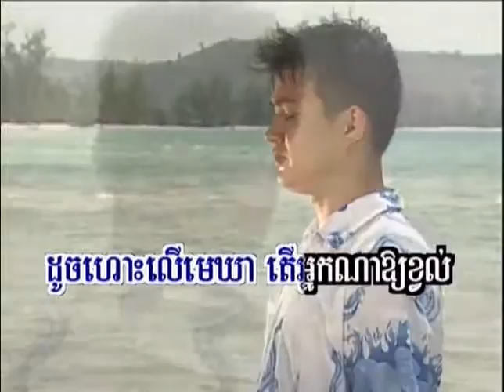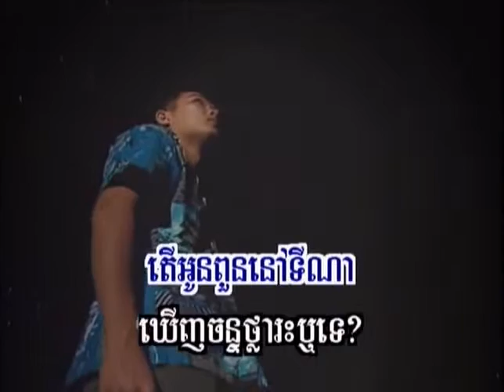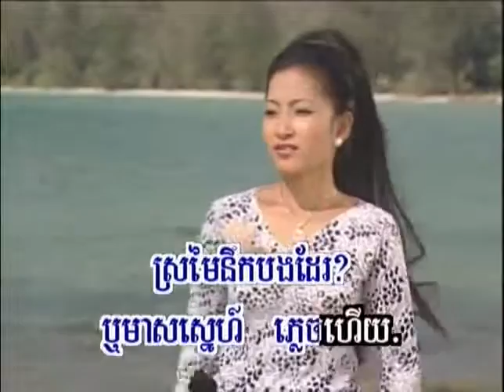24 yub na kor douch yub na 1